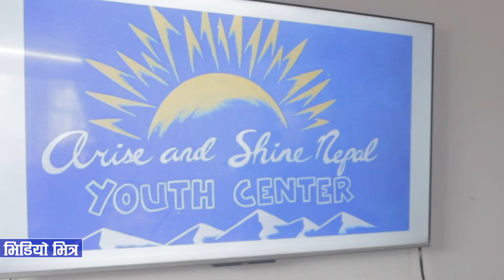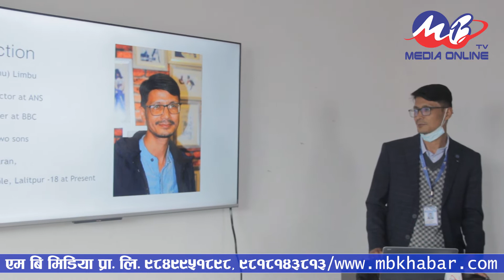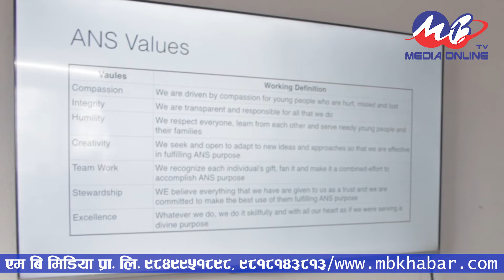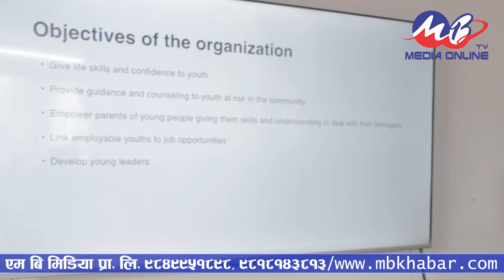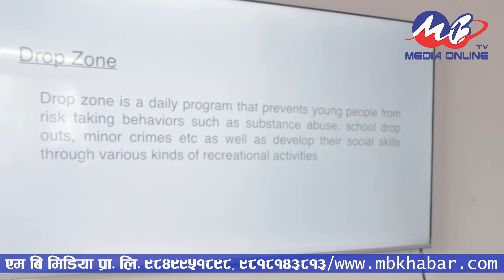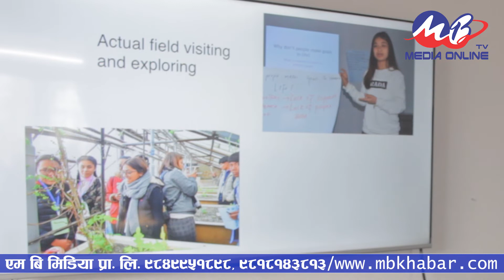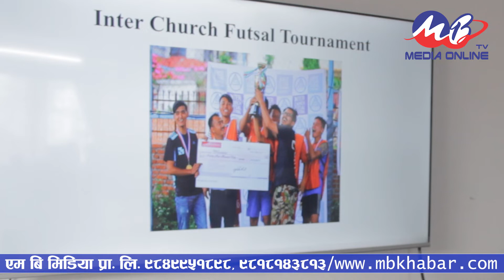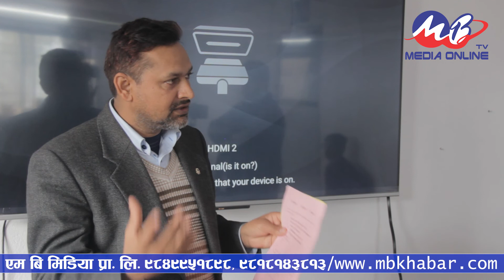Arise And Shine Nepal युवा सशक्तिकरणको अर्को नाम बन्दै -Joshua Limbu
Camera: Raj Kuamar Subba
Edit: Makal Rai Bantawa
Post Production: MB Media Pvt. Ltd.

Bidur Basnet बालगृह देखि खेल मार्फत कुलतमा फँसेकाहरुको उद्धार गर्दै -Redemption Club